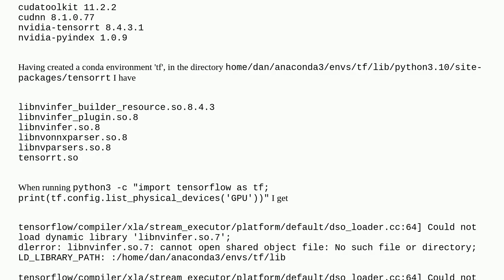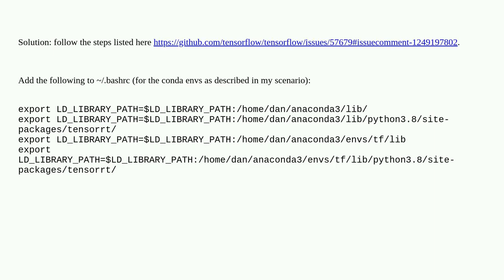Could not load dynamic library 'libnvinfer.so.7'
A special thanks goes out to the community

  tensorflow cudnn nvidia tensorrt